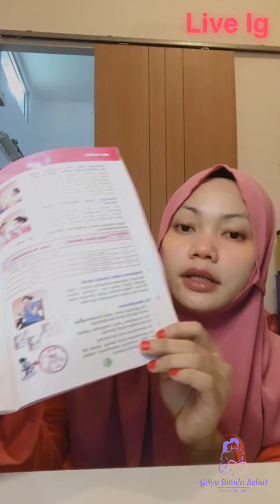HB Rendah, Anemia Dan Colagen pada Ibu Hamil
Belakangan banyak sekali ibu hamil yg saya Cek HB nya rendah Dan artinya dia Anemia, Dan banyak dari mereka ga memahami apa itu HB kenapa harus di cek apa efeknya kalau anemia, nah silahkan simak videonya sampai selesai ya.